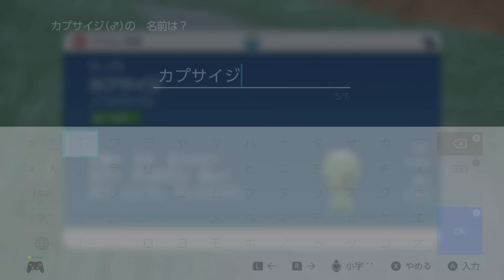◆ポケモンスカーレット 実況プレイ◆part19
▽ 2022年にSwitchで発売された『ポケットモンスタースカーレット』の実況プレイです

大空のヌシ編で、こんなにブタポポーンが物理的に目立ってくれるとは…